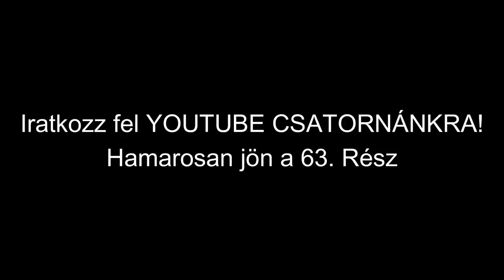Rácz Family Show - 62. Rész